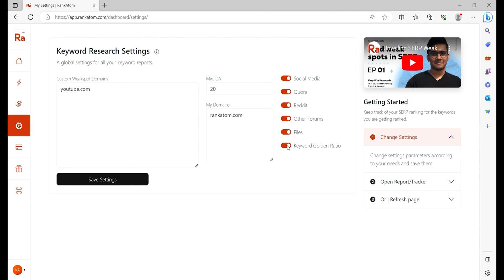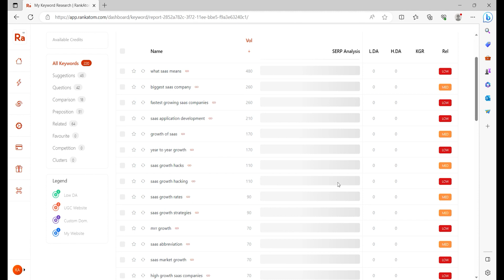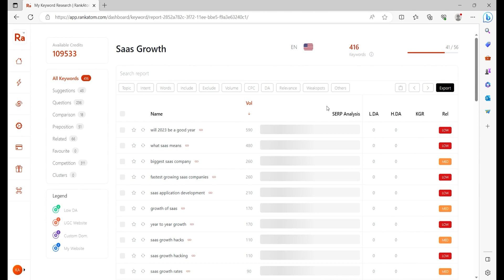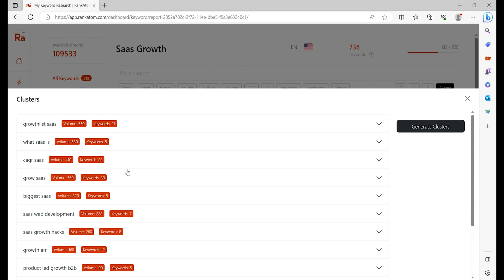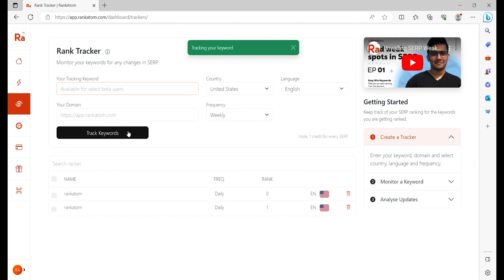RankAtom Quick Demo Tutorial Full OverView Part 02 | Find Easy to Rank Keywords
In just a few clicks, RankAtom gives you everything you need to find high-ranking keywords for any content. You’ll be able to filter keywords based on topic, intent, words, volume, cost per click, and much more!

Say goodbye to long-winded manual analysis and confusing keyword difficulty scores—this tool uses a data-packed approach to rank keywords for you.

Welcome to our comprehensive walkthrough of RankAtom, the ultimate keyword research platform designed to help you discover Easy Win keywords effortlessly! Whether you're a seasoned SEO pro or just starting your digital marketing journey, RankAtom has got you covered.

In this step-by-step tutorial, we'll guide you through RankAtom's powerful features and demonstrate how to:

🔍 Perform in-depth keyword research to identify lucrative opportunities.
📈 Analyze keyword competition and difficulty effortlessly.
🎯 Uncover hidden Easy Win keywords for quick wins.
💡 Utilize RankAtom's intuitive interface for a seamless experience.

Stop wasting time on keywords that don't deliver results and start optimizing your content strategy with RankAtom today!

Get started on your path to keyword success now with RankAtom. Let's dive in! 👇🔥

Video Credit: RankAtom